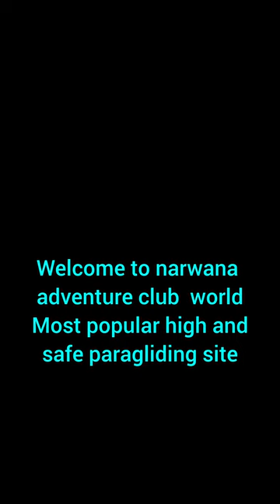most popular branding don't miss this video